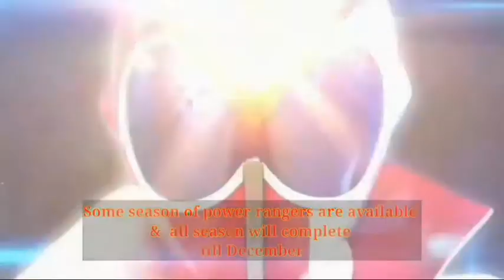Vikral aur Gabral s1 ll Episode 21 ll Mumkin ll part 82